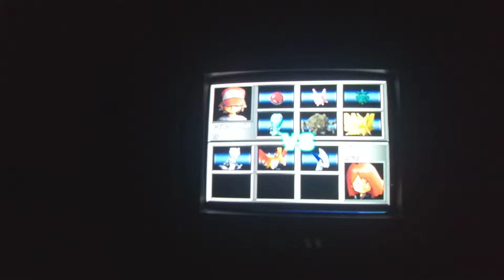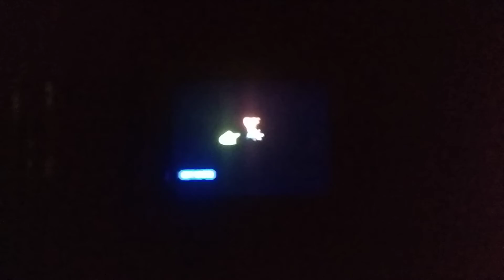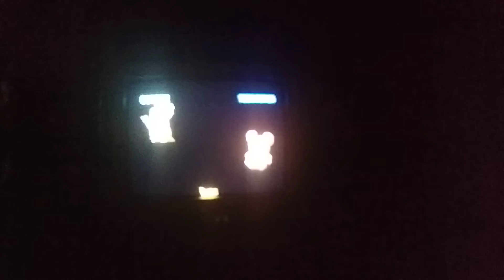I beat Pokémon Stadium 2 Round 1 with Rentals!:D - Pokémon Stadium 2 Final Boss + Cast of Characters